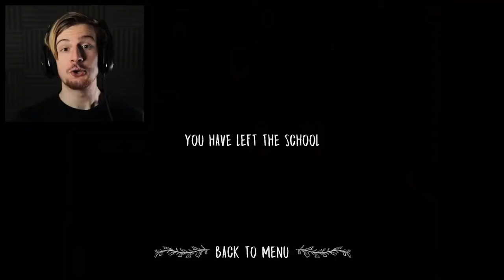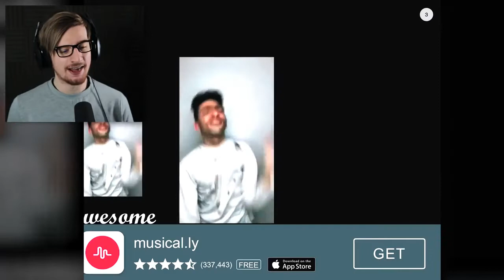Funniest times 8-BitRyan got ads during gaming videos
*Added one from Eyes: The Horror Game Episode 2